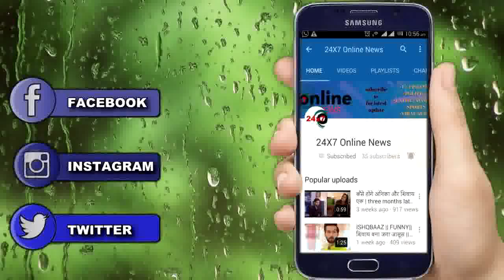TUJHSE HAI RAABTA || KALYANI के पापा बताएंगे ये बड़ा सच